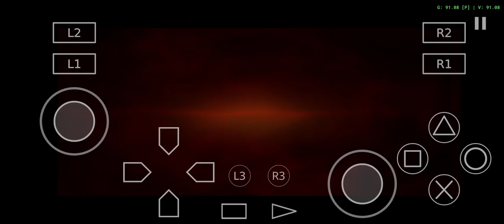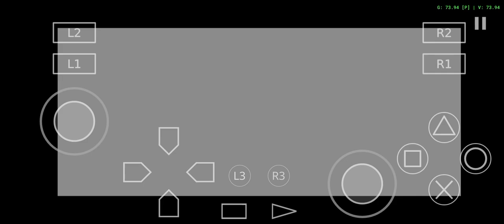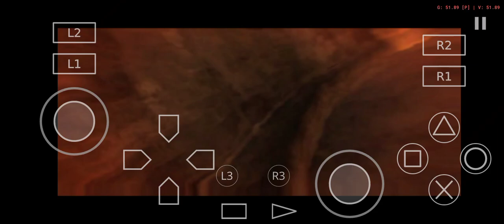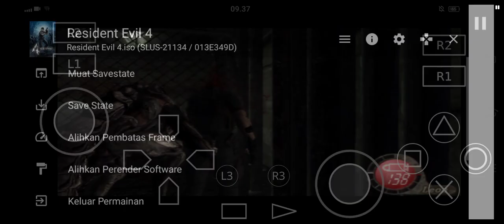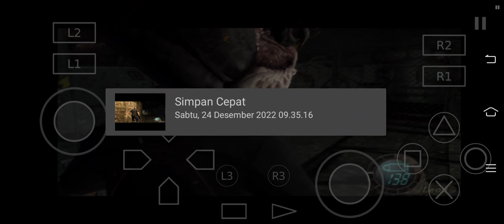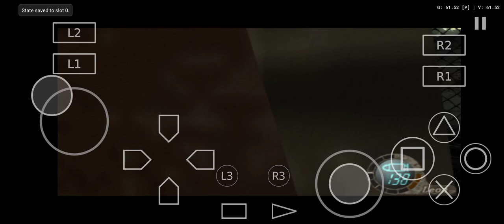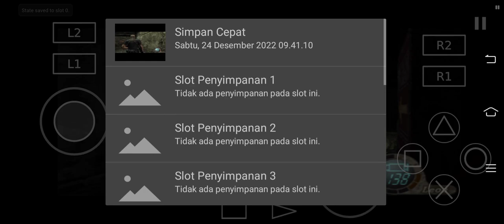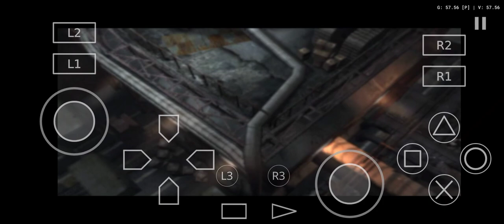PART 9 RESIDENT EVIL 4 GAMEPLAY AETHERSX2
Hai guys!RE 4